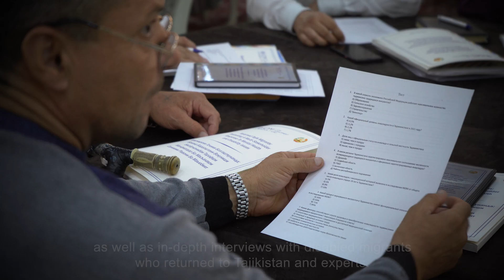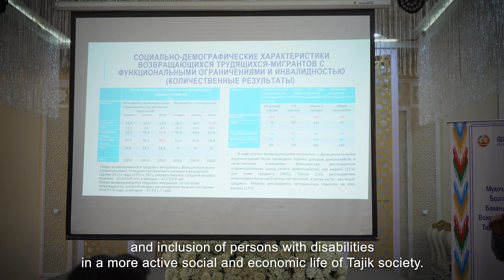Маъюбият дар муҳоҷират/Disability in migration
Филми мустанад барои Ташкилоти Байналмиллалии Муҳоҷират дар Тоҷикистон
Documentary film for International Organization of Migration in Tajikistan